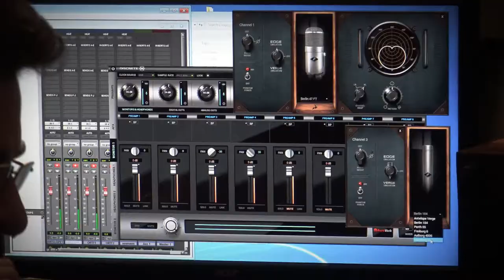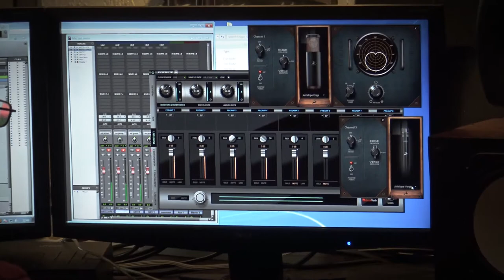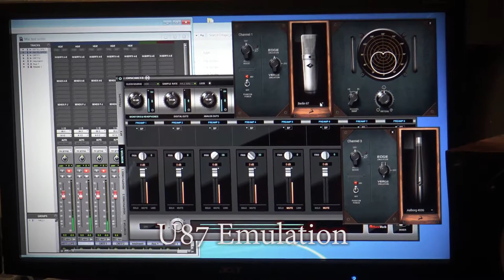Antelope Edge mic modeling test - violin solo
Test of the different modes of the Antelope Edge. Solo violin. No processing, no antelope fpga fx inserted. Discrete 8 interface, Pro Tools HD on Windows 7 64bit